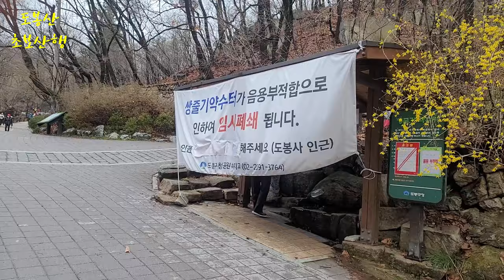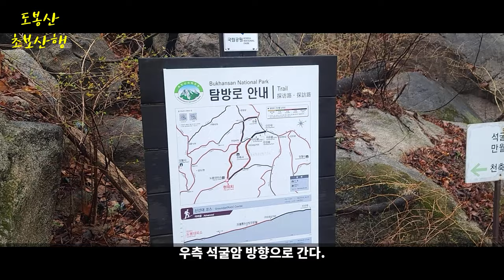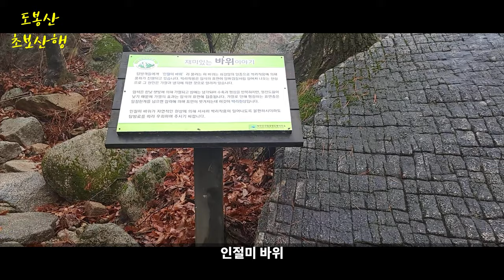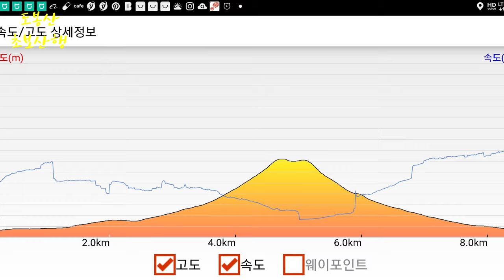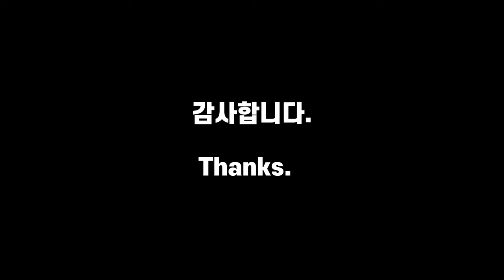자운봉으로 가는 가장 빠른 등로 도봉산 초보산행 가이드2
도봉산정상 자운봉으로 가는
가장 빠른 등로 초보산행 8.79km
도봉탐방지원센터 북한산국립공원도봉분소 자운봉 신선대 도봉서원 금강암 도봉대피소 석굴암 선인봉 만장봉 포대능선전망대 와이계곡 Y계곡

GPX 트랙 프리 다운로드

-Station to Station Long Distance Climbing in Korea-
-Wild Backpacking-

FreeMusicWave is promoting free music only. Every track on this channel can be used & monetized on YouTube.

You would like to use this track? Put this into your video description:

Song: Loreno Mayer, Edyra & Nickobella ft. Enya Angel - Fighting On Our Own